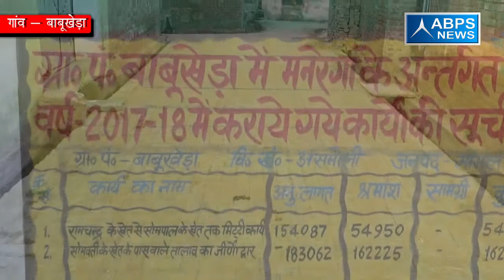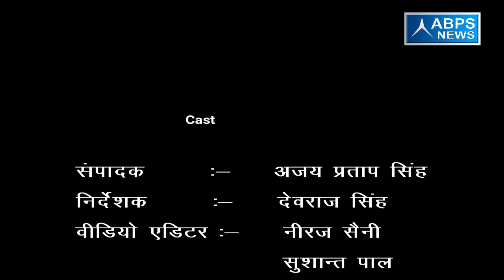गांव - बाबूखेड़ा , ब्लॉक - असमोली , जिला - संभल